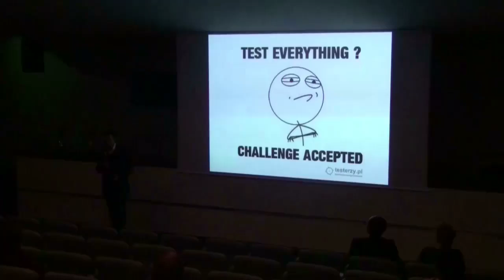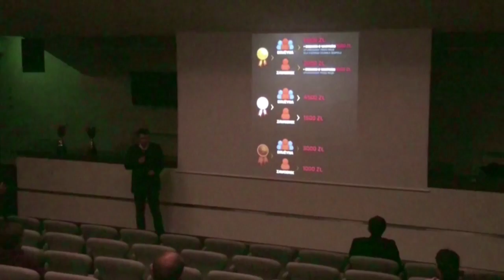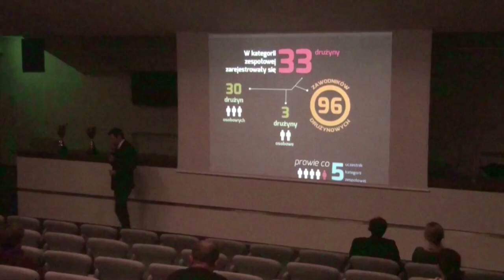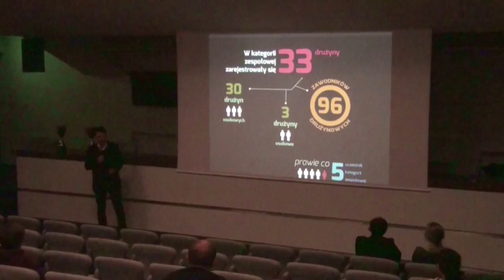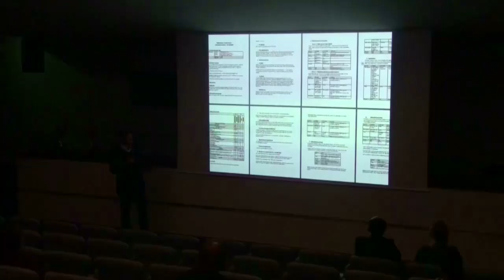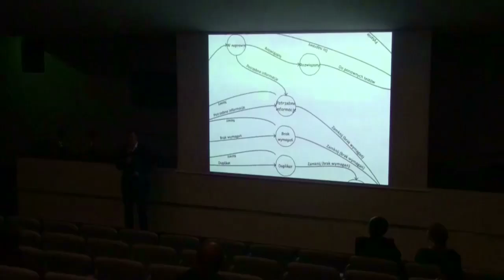TestingCup2013 - czyli od pomysłu do wydarzenia. Prezentacja pomysłodawcy - Radka Smilgin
Prezentacja pokazana podczas Mistrzostw Polski w Testowaniu Oprogramowania - TestingCup 2013.
Opis przejścia od koncepcji, przez przygotowania, aż do przeprowadzenie Mistrzostw.